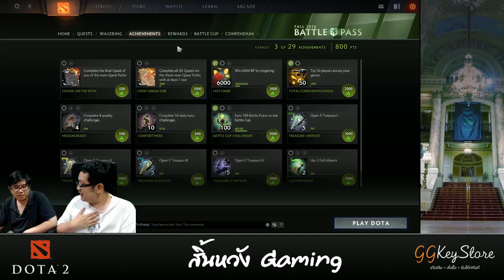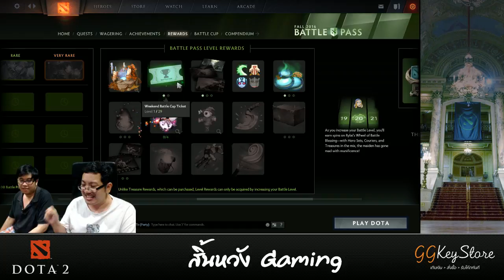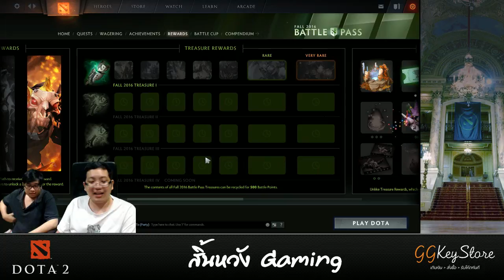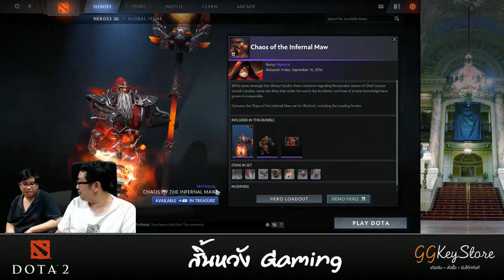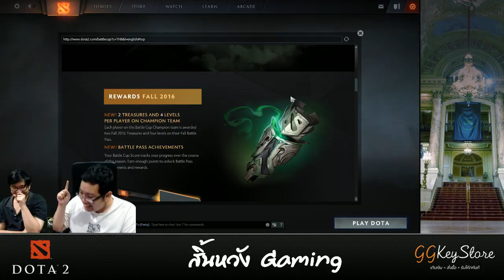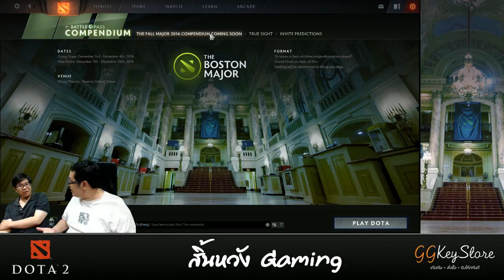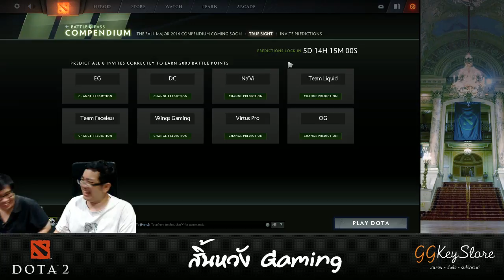สิ้นหวัง Gaming EP 13 by GGKeyStore - DotA2 Boston Major + Chest I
เติม Battle.net Card และบัตรเติมเงินเกมออนไลน์อย่างอื่นแบบฉับไวทันใจวัยรุ่นได้ที่ GGKeyStore.com !